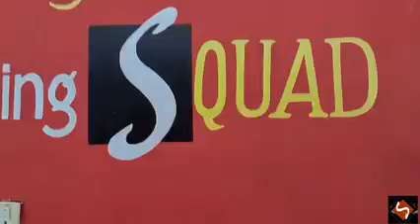detailing squad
detailing squad give you a quality service with discount rate for more details please visit us detailing squad in wah cantt Al Madina plaza basmint opposite Hamza marble

Protect your investment Now,

Whats-app)

Or

Our address is Near Swedish College Opt. Hamza Marbles Madina Plaza Main Gt Road Wah Cantt, Wah, Punjab, Pakistan